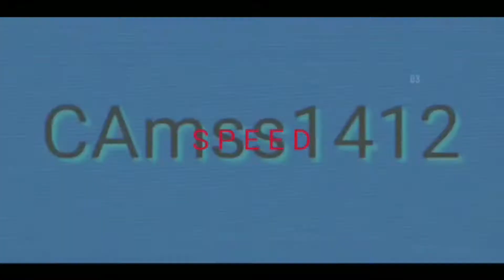ALL GUN SPOTS IN DA HOOD 2020